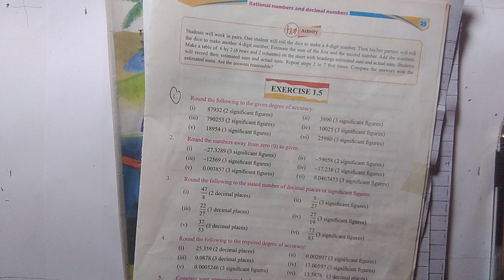q2 ex1.5 7th math class 7th math new book punjab text book single national curriculum/stats rauf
q2 ex 1.5 7th math/statbyrauf
  PAKISTAN
Class 7 Math New Book Chapter 1 Exercise 1.5 | Class 7 Math New Book Unit 1 Exercise 1.5

Topics Covered:-
Class 7th Math New Book Exercise 1.5
7th Class Maths Chapter 1 Exercise 1.5
7th Class Math Chapter 1 Exercise 1.5
7th Class Math Chapter 1
7th Class Maths Chapter 1